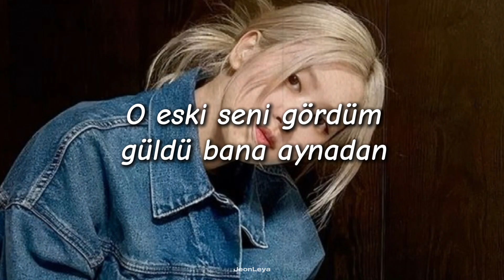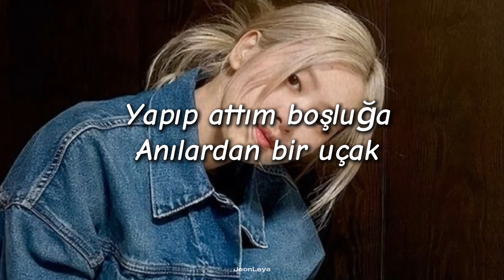Ahmet Can Dündar Onsuz Aşk (speed up+sözleri)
şarkı: Onsuz Aşk
şarkıcı: @AhmetCanDündar

📌bu videodan para kazanılmıyor ❌
telif atmadan önce yorumlara yazın lütfen